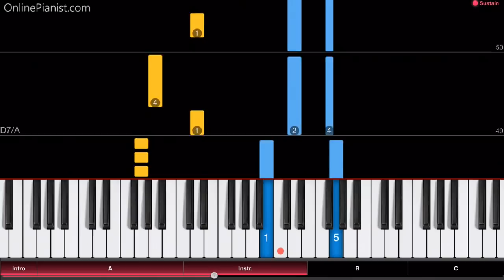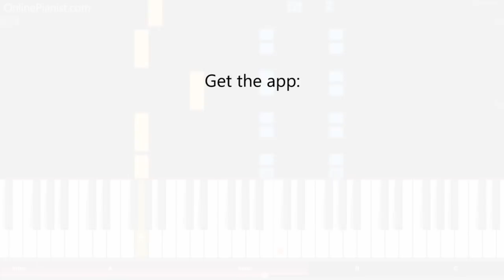Un Poco Loco - Disney/Pixar's Coco - EASY Piano Tutorial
How to play “Un Poco Loco” from the soundtrack of the 2017 Disney film “Coco” on piano / Como tocar "Un Poco Loco"!
Listen to our Un Poco Loco piano cover and learn how to play it yourself with our piano lessons.
Check out the full piano tutorial for “Un Poco Loco”

"Un Poco Loco" is a song from the soundtrack to the 2017 Disney/Pixar film "Coco", a fantastic story about the boy Coco, who dreams of becoming a musician.

The song was composed by Germaine Franco, and is sung by Anthony Gonzalez (the voice of Coco) and Gael Garcia Bernal. As so many Disney songs, "Un Poco Loco" is great for piano!

On our website, you can find piano tutorials for more music from Disney movies (like songs from Moana, Cinderella, Frozen, Up and many more) as well as countless other songs from movies and TV (like the theme from House of Cards, famous melodies from Star Wars, opening themes from the Simpsons, Family Guy and Steven Universe, as well as many great songs from Anime shows and much more!)